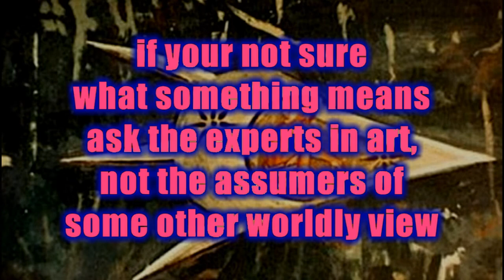Not Evidence Of Aliens